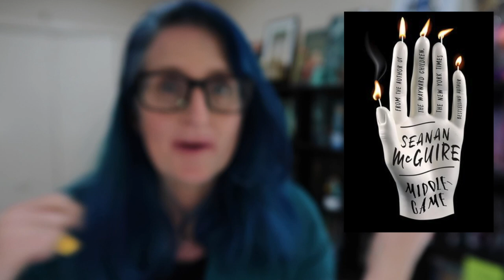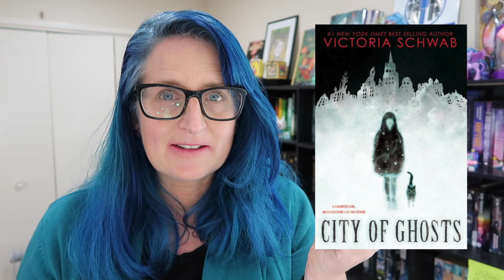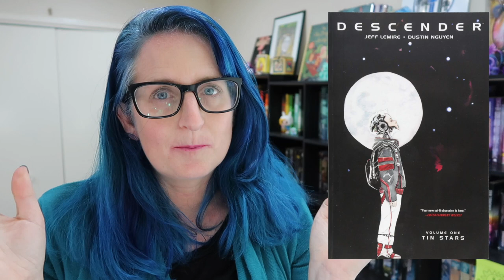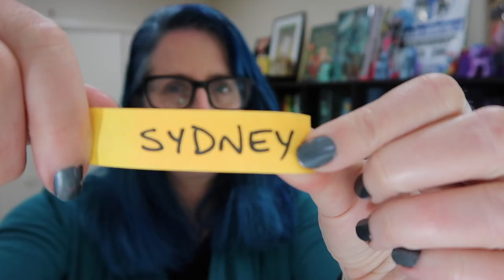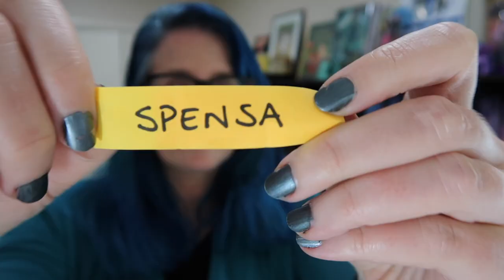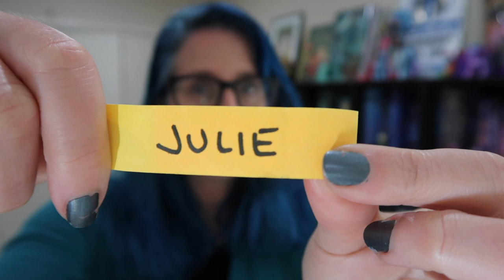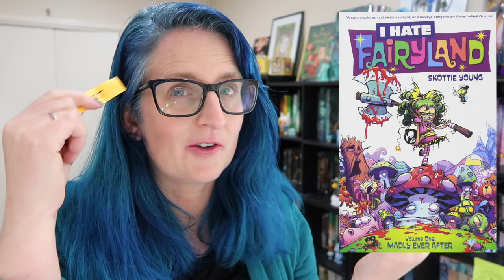You're Not Good Enough Book Tag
This was a fun tag to do :D I hope you enjoy me judging some of my fav characters.
How many of these characters do you know?
QUESTIONS
1. You only have one more spot on your Spelling B team, who would you pick to complete your team?
2. Both characters want to kill you, which one would you kill first so you have a better chance of surviving?
3. You’re on the bachelor/bachelorette an you’re down to these two characters, which one are you going to give your rose too?
4. You’ve been chosen for the Hunger Games, who would most likely volunteer in your place?
5. You’re stranded on an island. Which character would you sacrifice to engage in cannibalism?
6. You’re the next DC/Marvel superhero (with your own tv show of course), who is your sidekick?
7. You’re a manager of an Avocado admiring company, who would you fire for lack of communication skills?
8. You’ve just finished a book in which your favorite character dies, which character is most likely to comfort you?
9. Ugh, it’s high school. Who would most likely be part of the popular clique?
10. The day has arrived; you’re finally a year older! Who would have the nerve to forget your birthday?
11. You’ve just found an upcoming booktube star? Who would most likely be?
12. Sleepover time! Unfortunately you can only invite one person, who would you invite?
13. Bam, you’re pregnant. Who’s the father/mother?
14. You’ve just written a super important text. Who would ‘see’ it, but not reply?
15. You’ve just woken up and it’s time for breakfast. Your mum’s been replaced by..who?!